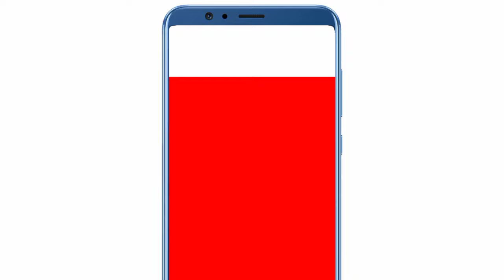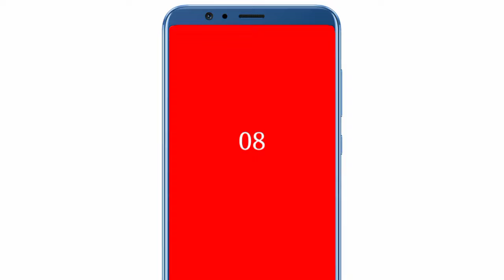Tata play customer care number 2023 | tata play toll free number | Tata play helpline number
Tata play customer care number | tata play toll free number | Tata play helpline number

Harsha ki tech

Customer Service Number/Helpline Numbers: The Subscriber must call  or 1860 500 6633, the Tata Play Helpline Numbers from the Registered Mobile Number of the Subscriber.

Topic Cover;-
1 tata play customer care number
2 tata play toll free Number
3 tata play helpline number
4 tata play customer
5 tata play customer care ka number
6 tata play customer care number kya hai
7 tata play customer care number 2021
8 tata play customer care se kaise baat kare
9 how to call tata play customer care
10 tata sky customer care number
11 tata play fiber customer care

What is the number of customer care

How can I talk to Tata Sky representative

How can I check my Tata Play mobile number

How can I get 24/7 customer service

What is online customer care

What is voice customer service

Is Sky customer service 24 hours

Why is 24 7 customer service good